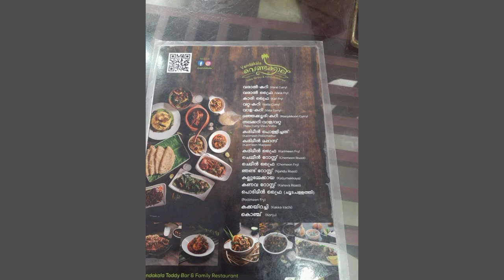Vendakkala Toddy Parlour and Family Restaurant